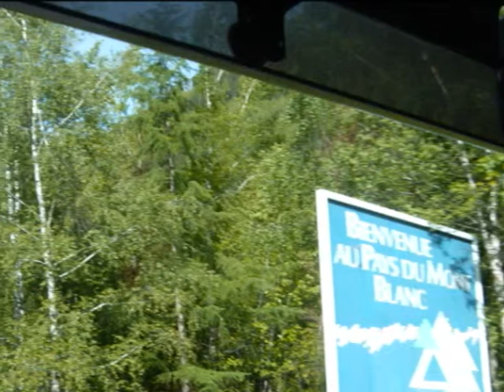KEEP ON TRUCKIN` FRANCE